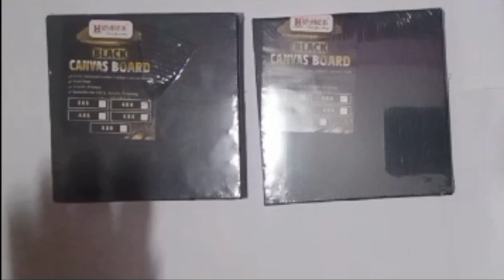Drawing of pineapple in black canvas board. With watercolor. Editor and Product link in description.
product link:
watercolor: Take a look at this DOMS Water Colour Cake 12 Shades (23mm) on Flipkart

black canvas board:Take a look at this ARTISTMART 4x4 inch Black Cotton Medium Grain Primed Canvas Board (Set of 20) on Flipkart

brush set:Take a look at this Macaw 7 Pieces Round Painting Brush Set Acrylic, Watercolor, Gouache & Oil Painting - Color As Per Available on Flipkart